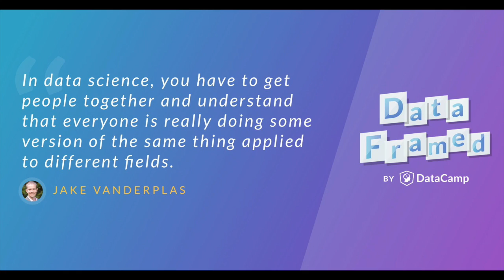#8 Data Science, Astronomy and the Open Source (with Jake VanderPlas)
Jake VanderPlas, a data science fellow at the University of Washington's eScience Institute, astronomer, open source beast and renowned Pythonista, joins Hugo to speak about data science, astronomy, the open source development world and the importance of interdisciplinary conversations to data science.

This is the DataCamp podcast link and check it out for the show notes and other goodies